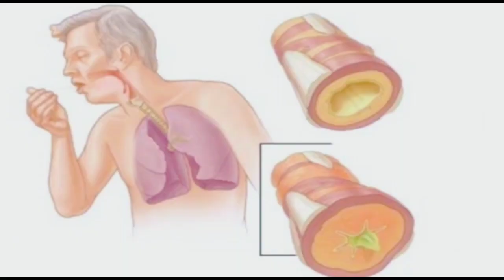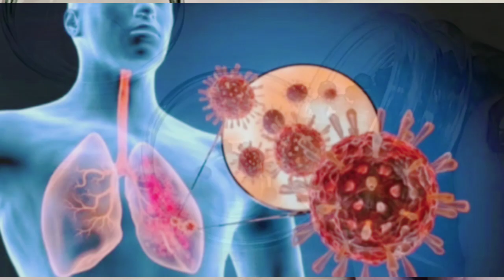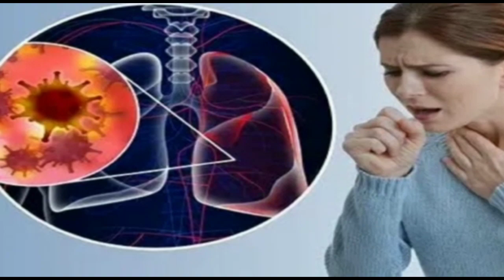सिर्फ 5 मिनट में खांसी कफ जुकाम से पाये छुटकारा/ पुराने जमाने का नुस्खा /Cold And Cough Home Remedy